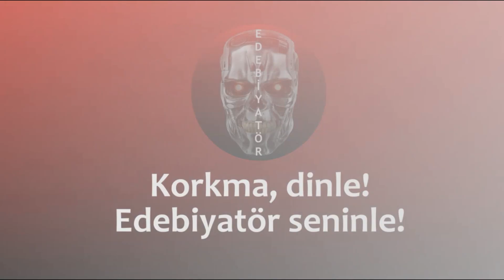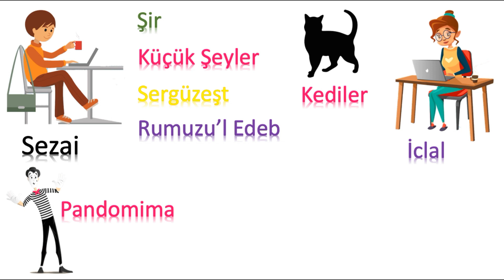2 DK'DA SAMİPAŞAZADE SEZAİ - YKS/AYT Eser Hikayelendirme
Merhaba arkadaşlar, Edebiyatör'e hoş geldiniz!
Yeni videomuz sizlerle!

Samipaşazade Sezai Eserleri

Roman:
-Sergüzeşt

Öykü:
-Küçük Şeyler

Oyun:
-Şir

Sohbet-Anı-Eleştiri:
-Rumuzu'l-Edeb
-İclal